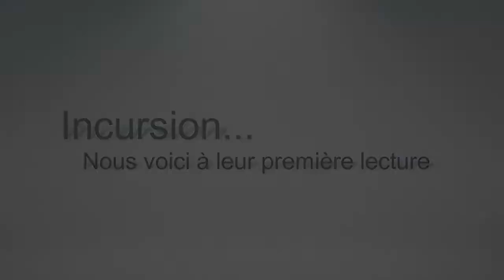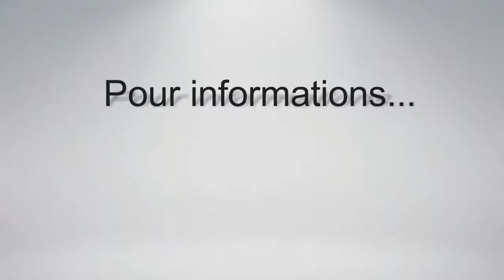La COURTE PIÈCE préparatoire destinée au milieu scolaire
La Comédie Humaine se donne comme but de transporter les jeunes BIEN AU-DELÀ du théâtre en leur faisant découvrir, par une courte pièce ludique et dynamique, un univers historique et culturel qui ouvre leurs horizons, qui éveille leur imagination, qui porte à la réflexion et qui stimule leur conscience.
Ici, Roxanne et Francis parle de la courte pièce qui s'adresse aux étudiants.